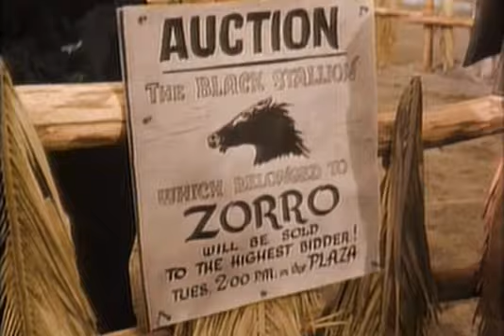Disney's Zorro - 1x21 - Zorro Springs A Trap (2)